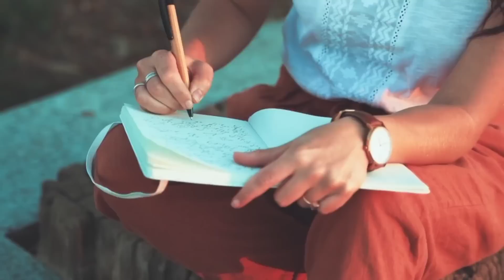BABAENG MAY SAKIT SA PUSO IYAK MATAPOS MALAMAN KUNG SINONG NAG BIGAY NG PUSO NIYA.